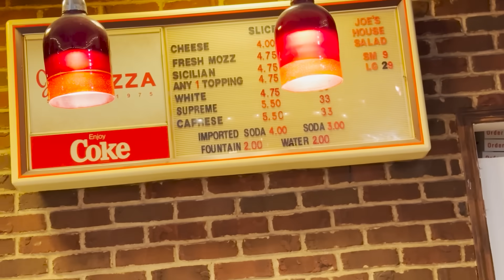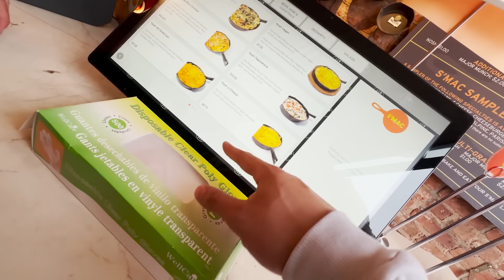PECHO en el MEJOR GYM de NUEVA YORK + PIZZA DE 1$ 🍕🇺🇸